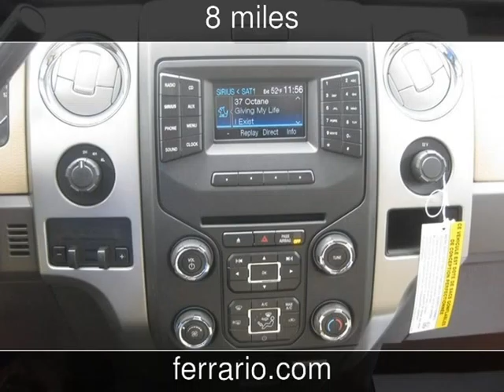2014 Ford F-150 New Cars - Towanda, PA, Sayre, PA, and Elmira,NY - 2014-04-19